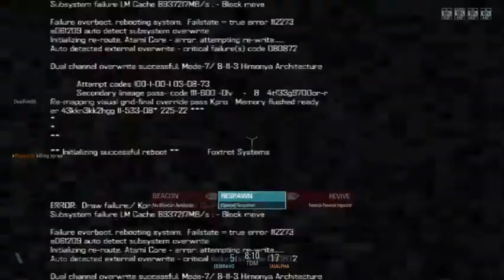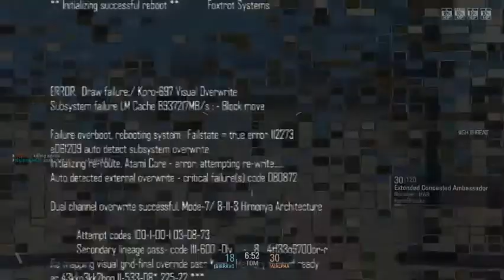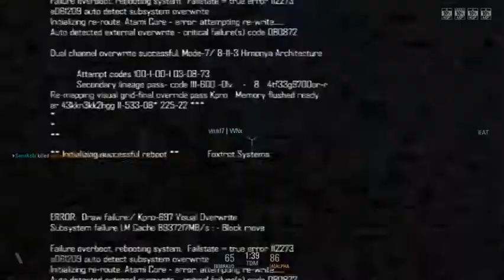Lets play with HAR's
For some reason the Heavy Assault rifle gets a bad rap and is used infrequently. Its a terriffic gun with a very predictable recoil pattern and it should get used more often. In addition to predictable recoil,the HAR is capable of long distance combat with tap firing.